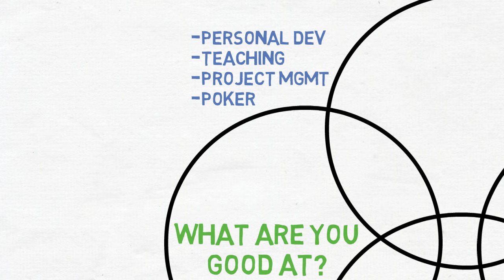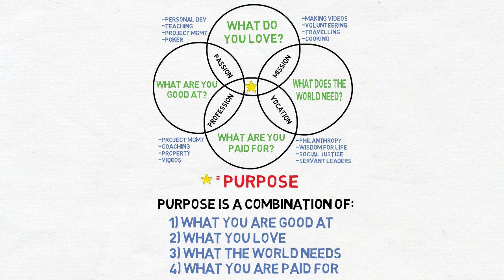How to find your purpose in 3min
IKIGAI a japenese concept for "reason for being"